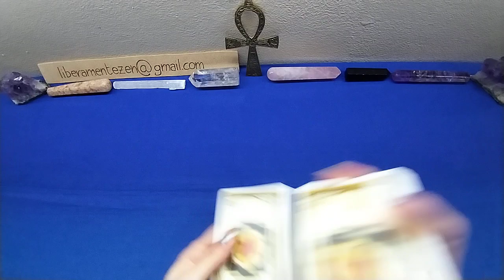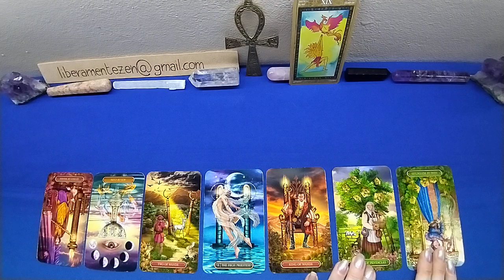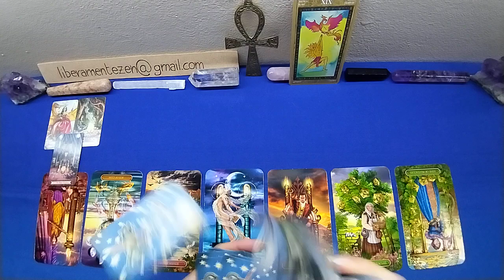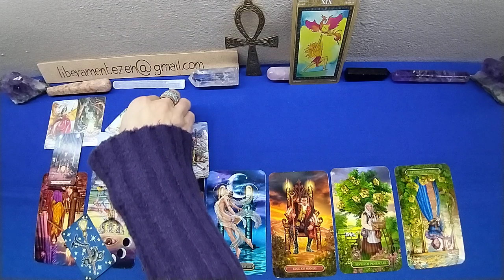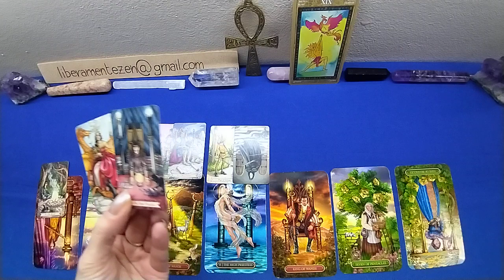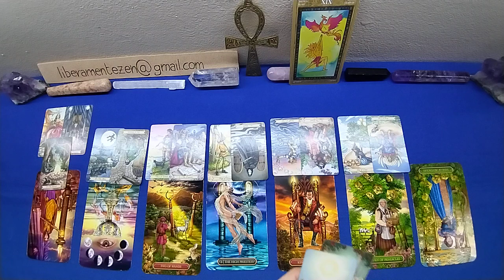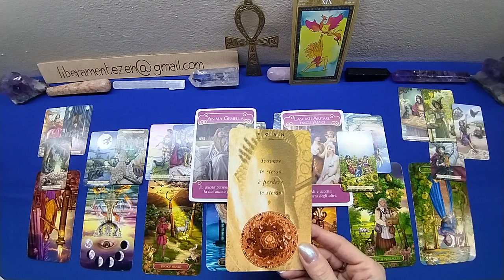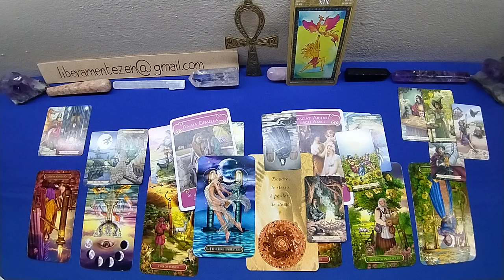TORO💜 Amore e affetti 2A META' MARZO 2023